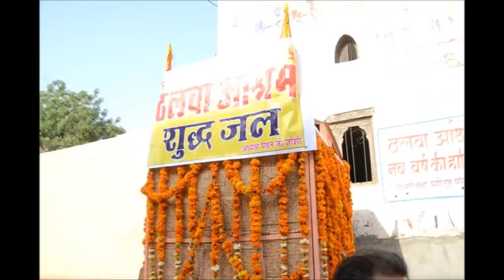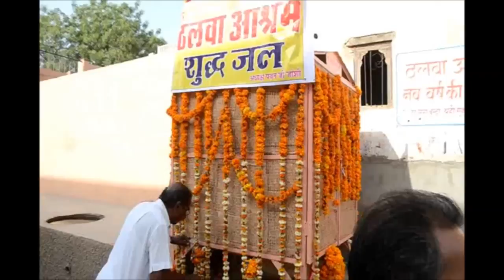गरमी के कहर के बीच ठलवा आश्रम की ओर से प्याऊ का शुभारंभ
प्रदेश में तापमान ने परेशान करना शुरू कर दिया है और गरमी से लोगों के हाल बेहाल है. भीषण गरमी का ये हाल है कि सीकर के फतेहपुर में तापमान 38 दशमलव 5 डिग्री तक पहुंच चुका है. जिसके बाद भीषण गरमी को देखते हुए सामाजिक संगठनों और भामाशाहों की ओर से जगह जगह पेयजल की प्याऊ का भी शुभारंभ किया जा रहा है. इस कड़ी में बुधवार को चूरू रोड स्थित ठलवा आश्रम के अध्यक्ष पवन शर्मा ने प्याऊ का शुभारंभ किया. इस मौके पर स्थानीय लोगों को मिठाई भी वितरित की गई.